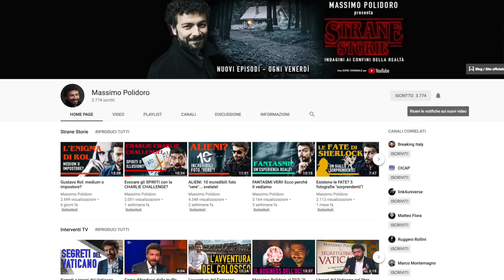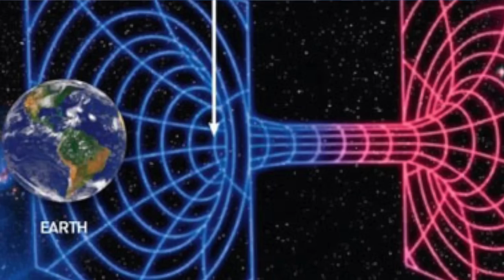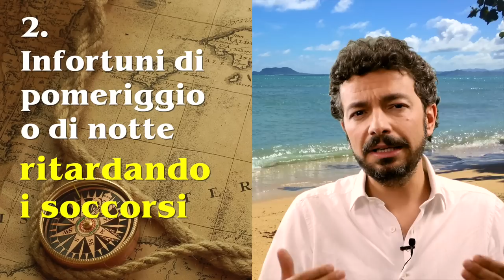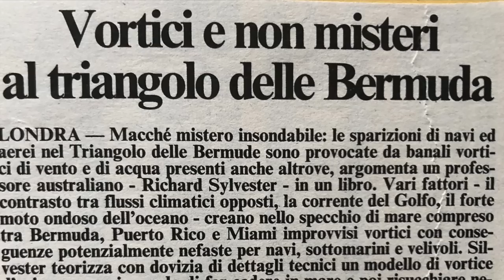Triangolo delle Bermuda: mistero RISOLTO! - Strane Storie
Perché navi e aerei scompaiono nel Triangolo delle Bermuda? Il mistero è finalmente risolto. Guarda...

Buon divertimento!

PER APPROFONDIRE:

"The Bermuda Triangle Mystery Solved" di Larry Kusche
"Flim-Flam!" di James Randi

Grazie a Corrdato Guzzanti nei panni di Vulvia e a Roberta Baria per le grafiche.

Musica: Tema di “Strane Storie” - Willy L’Orbo - "Darkest Child" di Kevin MacLeod - "Mystery" di GoSoundtrack - "Merengue de Limon" di Quincas Moreria, "Eine Kleine Nachtmusik" di Mozart - "Grasshopper" di Quincas Moreira - "Connection" di Wayne Jones - "Ukulele Beach" di Doug Maxwell - "On the Tip" di Jingle Punks -"Hands Across the Sea" di United States Naval Academy Band - "Island Coconuts" di Aaron Kenny - "Intense Suspense", "The Great Unknown" e "Sneaky Snooper" di Audionautix sono brani autorizzati da Creative Commons Attribution

Foto: La casetta nel bosco è di Mikel Ibarluzea su - L'interno della casa è un Progetto Studio Ellisse Architetti, la foto è di Lorenzo Serra - Altre immagini provenienti da Wikimedia Commons, dalla Collezione James Randi, dalla Collezione CICAP e dalla mia Collezione personale.